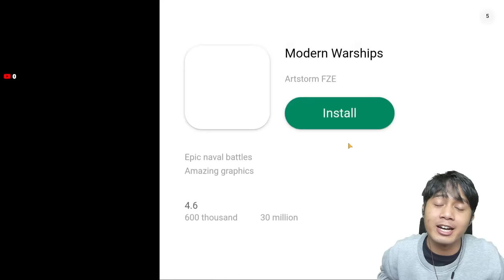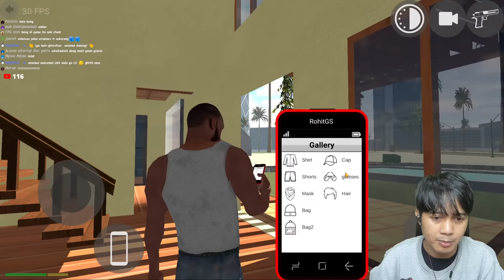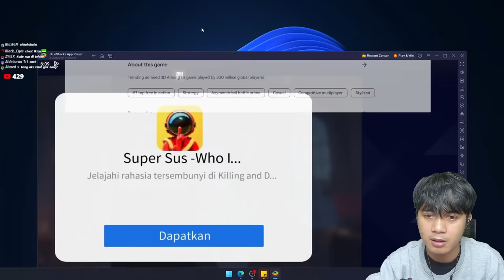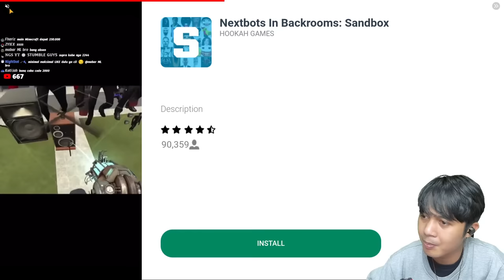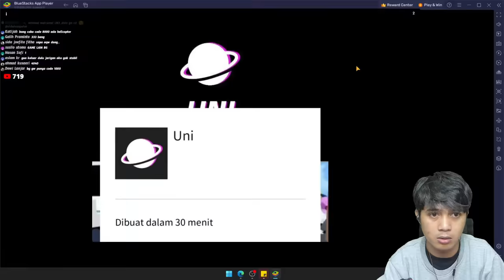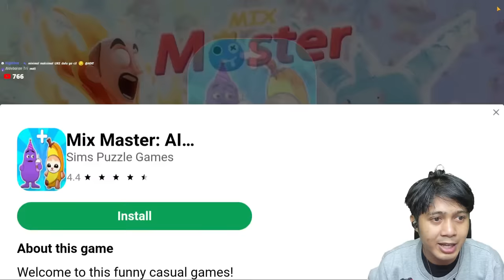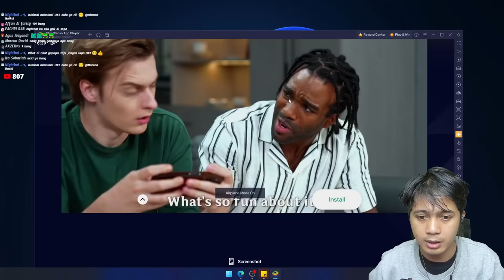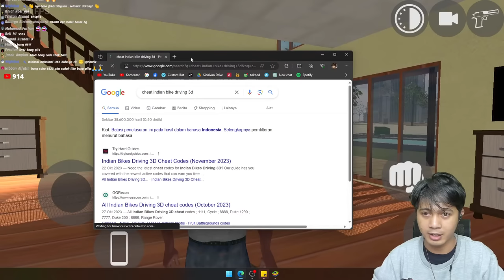GTA India versi ANDROID! (Indian Bikes Driving 3D)